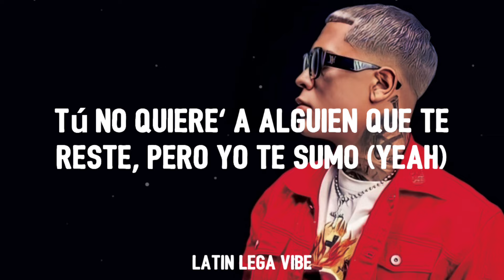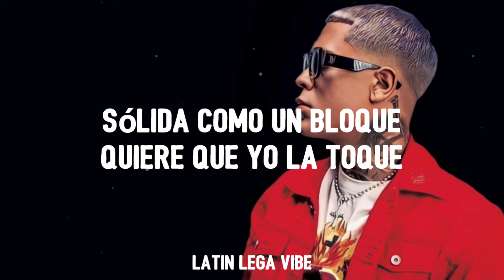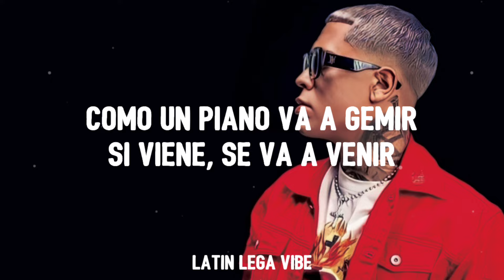"solida como un bloque" // Almighty - Solida (Letra /Lyrics)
"solida como un bloque"
Almighty - Solida (Letra /Lyrics)
Almighty - Solida

[Letra de "Solida"]

[Intro]
¿Cómo se siente estar con el mejor liricista del mundo?
Me pego cuando quiero
Tú llegas si llamo, yo sé

[Verso 1]
Se maquilla y se arregla
Y aquí que no hay regla
Mi trabajo no es trabajo, siempre pa' hasta abajo
Hasta en días de semana se celebra
Necesito musa
Llega al estudio pa' que me enmuse'
Se ganó las Balenciaga y las Giuseppe
En la cartera diez mil le puse

[Coro]
Sólida como un bloque
Quiere que yo la toque
Como un piano va a gemir
Si viene, se va a venir
Yo no soy tu ex, no te equivoque'
En lo que te amarra, te resuelvo en lo que
Se siente muerta y quiere vivir
Le voy a dar sin que tenga que pedir (Woh, woh, woh)

[Verso 2]
Va' a botar humo, como lo que fumo (Mami)
Tú no quiere' a alguien que te reste, pero yo te sumo (Yeah)
No se me sale de la línea como el sumo  (Yeah)
Tú ere' el pasado y nadie bebe Nuvo (Oye)
Tú no tiene' problema en tu casa con el agua, pero quiere' que yo te ponga el tubo (Tubo)
Te bajo el pozo, también te subo
Es colombiana, siempre le digo; "¿Mami, qué hubo?" (¿Qué?)
¿Qué fue? ¿Qué pasó? Yo sé ya
Tu pintura nueva la tengo allá (Allá)
Te viene' aquí y te va' pa' allá (Pa' allá)
Si tú la quiere' tiene' que encerrarla ya (Ya)
Ojos que no ven, corazón que no siente
Son ciego', ¿qué va a sentir esta gente? (Dime tú)
No sabe dónde buscar, imposible que encuentre'
¿Cómo te va' a enterar, si ella te miente? (Good Demon)

[Coro]
Le voy a dar sin que tenga que pedir

[Outro]
(Yo no soy tu marido)
Saga WhiteBlack
El productor de Nicky Jam, papi
(Solo soy el gángster)
Almighty
Los Benjamin Franklin, de blanco como Frankie
La Industria 'e los Inmortale'
La Funda

solida como un bloque letra
solida como un bloque lyrics,
solida como un bloque tiktok,
solida como un bloque tiktok song,

Tegs
almighty, solida, Letra, solida almighty letra, letra solida, letra almighty, solida letra, solida como un bloque, Sólida como un bloque
quiere que yo la toque, como un piano va a gemir, si viene, se va a venir, yo no soy tu ex, solida tiktok, solida letra, lyrics on screen,